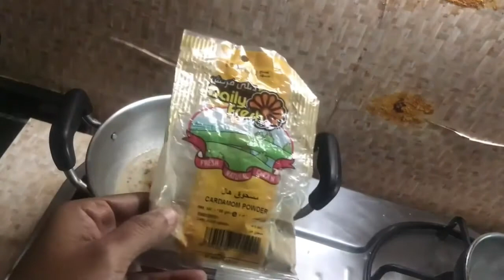பாசிப்பருப்பு பாயசம் செய்வது எப்படி in tamil/ moong dal payasam in tamil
Moong dal payasam in tamil/ பாசிப்பருப்பு பாயசம் in tamil